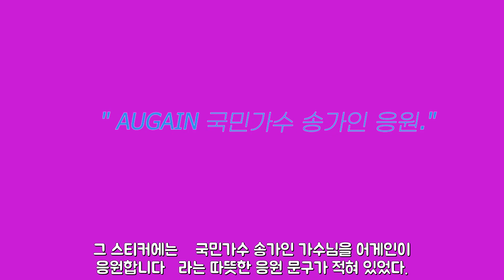가수 송가인, 어게인 팬들에게 감사 인사…“우리 사랑하는 어게인 여러분”